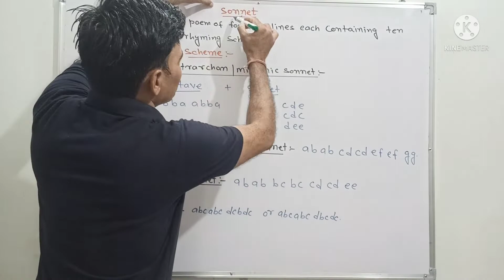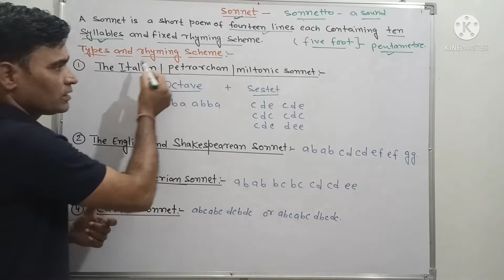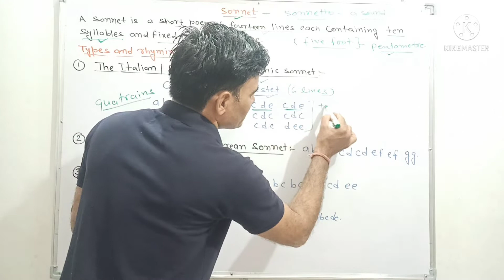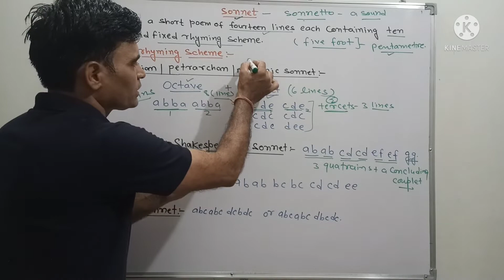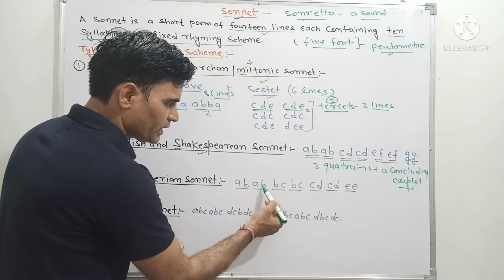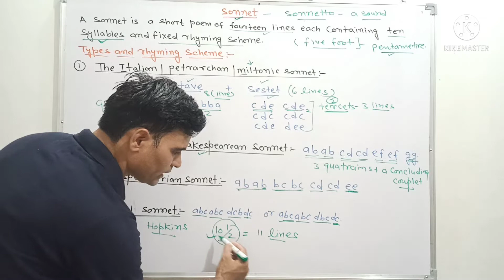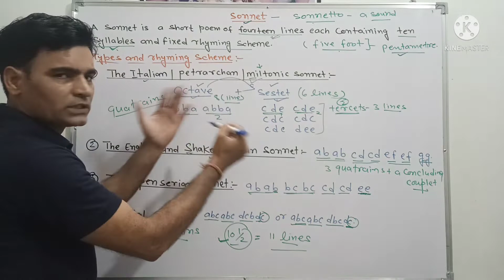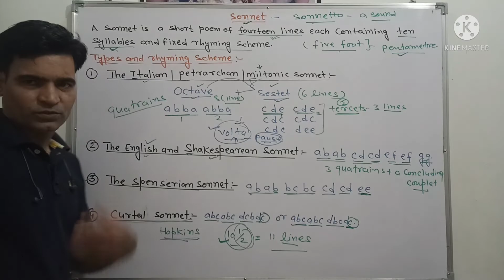Sonnet (kinds of sonnet)english sonnet reet what is a sonnet